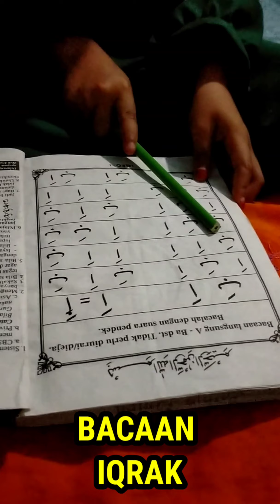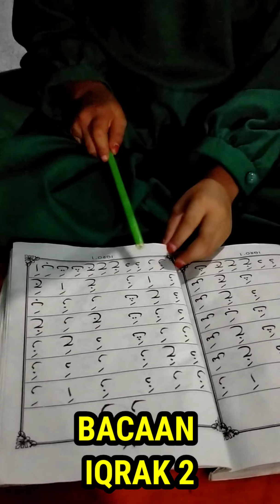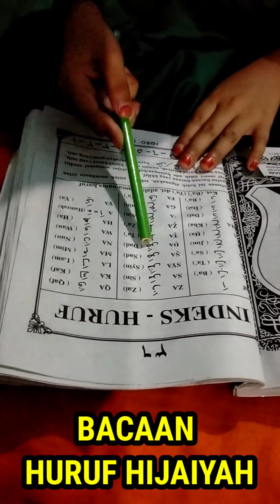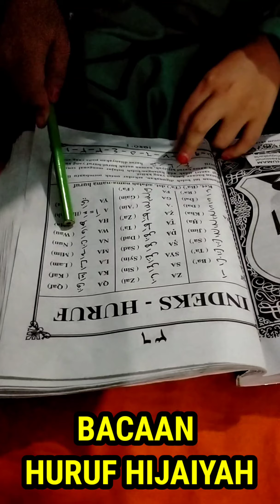CARA MUDAH BELAJAR MENGAJI UNTUK ANAK PAUD, TK DAN SD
Cara ini sangat mudah untuk cara berajar lebih efektif dan sangat bermamfaat untuk anak2 pelajar pemula PAUD, TK, Dan SD..